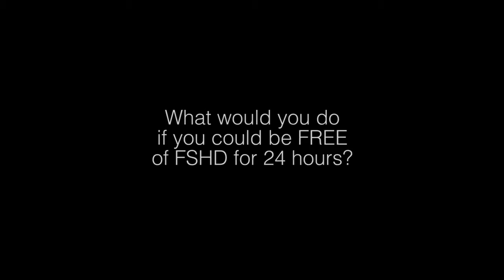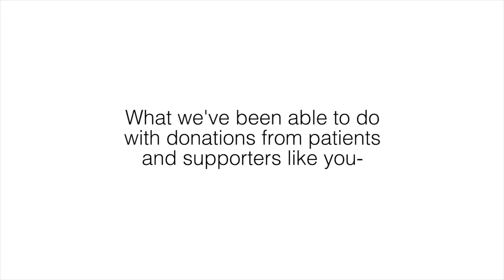Muscular Dystrophy - FSH Society for Facioscapulohumeral Dystrophy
Help solve and treat FSHD, the most prevalent hereditary muscular dystrophy. No patient need face this disease alone. Fund research leading to treatments and cures.